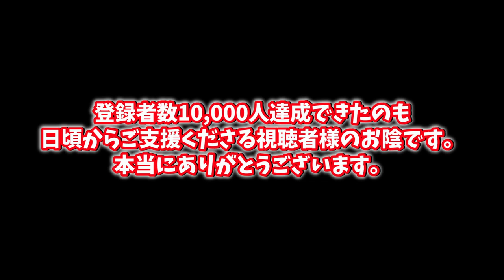【当選発表】1万人達成記念のデサントグローブは君に決めた！そして11月もプレゼント企画スタート！動画の後半からチェック！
当選者の方はこちらから↓YouTubeアカウントをスクショして送ってください！

2022年版しょーへーTV ビッグシルエットTシャツ販売開始！

50枚以降は通常版の販売になります。

⬇︎未告知
【⭐️シークレットアイテム⭐️】限定50枚

【応募条件】

１週間連絡がない場合は再当選！